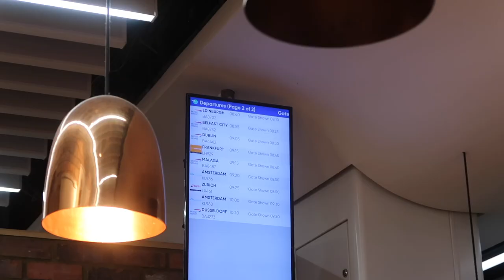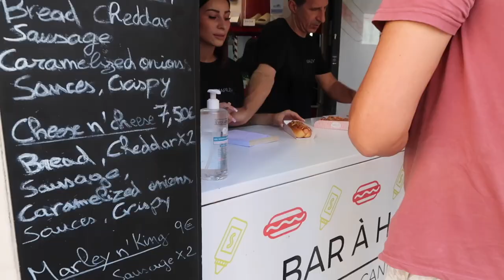girls trip vlog | ♡ South of France with my best friends (Shellona, La Guérite, Hermes Unboxing)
I had an unforgettable time in France with my best friends! We explored Cannes and St Tropez, making memories and relaxing together.